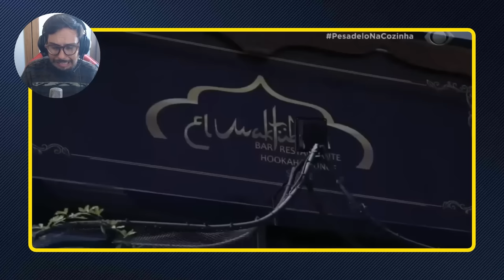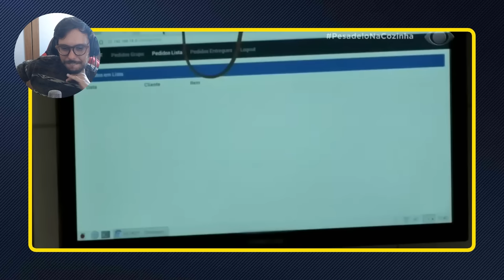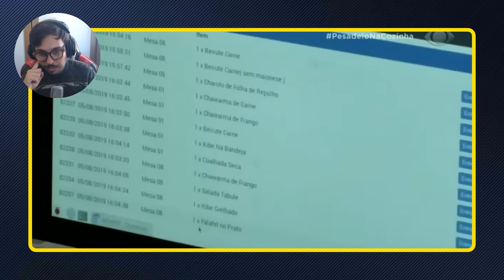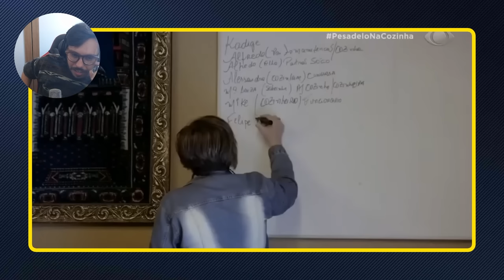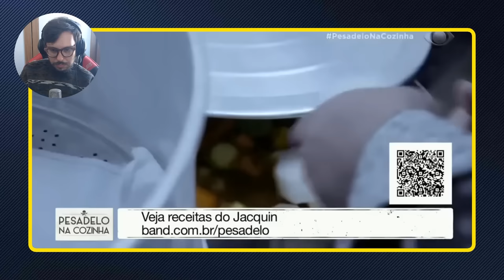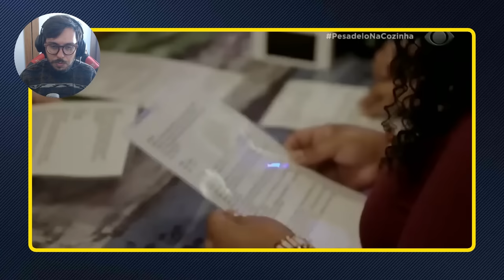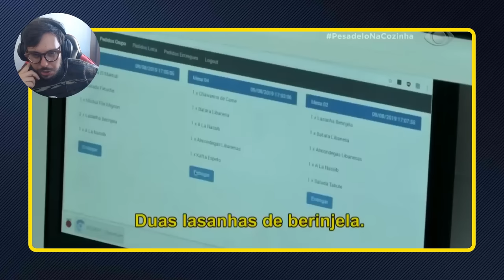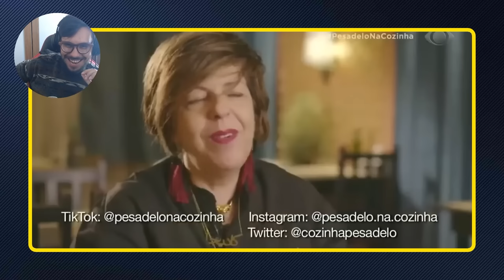ESPECIALISTA Reagindo ao Pesadelo na Cozinha 16 - El Maktub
PRÓXIMA LIVE: Segunda-feira 12h00

Me segue no Insta pra saber mais sobre gestão de restaurantes: @chefpedronaxara